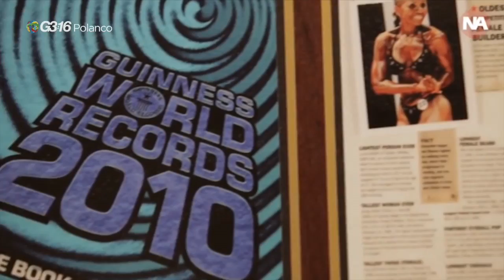FIT - Imparable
¿En qué se parece el perezoso a la puerta? ¡En que los dos se mueven, pero ninguno avanza! Así, el creyente fiel es un corazón fuerte que resiste las pruebas y avanza, sigue creyendo y confiando.